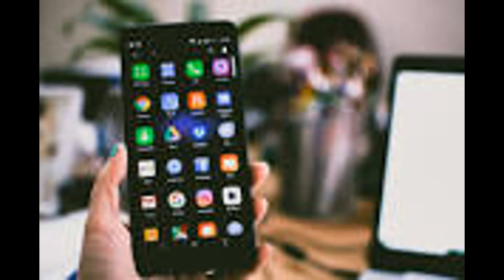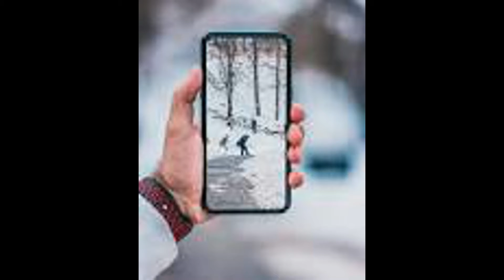Mobile Technology & Artificial Intelligent technology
The combination of mobile technology and AI is driving innovation and enabling new possibilities in various domains, ranging from smart homes and smart cities to personalised healthcare and immersive entertainment experiences. As both fields continue to evolve, we can expect even more trans formative applications and advancements that shape the future of technology and our daily lives.
tech,